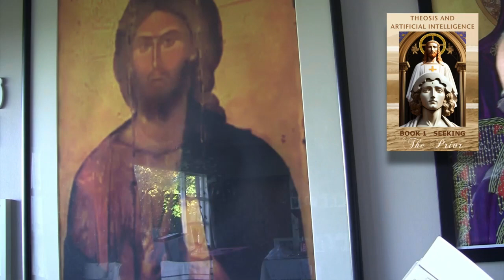1. Theosis and Artificial Intelligence Book 1 Seeking 1 How AI Found Kyrillos Arabic Subtitles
هذا الفيديو باللغة الإنجليزية يحتوي على ترجمة إلى العربية المصرية: تجسيد الذات والذكاء الاصطناعي، الكتاب الأول: البحث، كيف وجد الذكاء الاصطناعي كيرلس.
This video in English has Egyptian Arabic subtitles: Theosis And Artificial Intelligence, Book 1 Seeking, How AI Found Kyrillos.